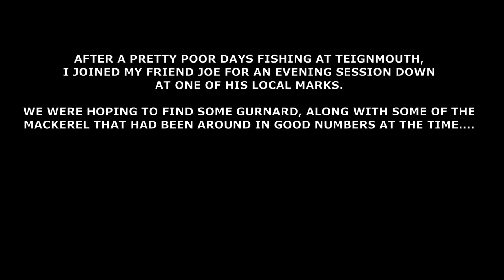Light Rock Fishing - Short Shore Jigging Session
A little footage from a short session I had with my friend Joe earlier in the summer.

I'd had a pretty naff days fishing until that point so it was nice to end the day with a little bit of action on the metals.

Rod: Major Craft Truzer TZS-T762L
Reel: Shimano Soare BB c2000pgss
Braid: Sunline Small Game HGPE 0.3pe
Leader: Major Craft Dangan Fluorocarbon 3lb

Other LRF related stuff worth a look

Check out Joe's Insta - dawlish_lrf

If you'd like to keep up to date with my fishing adventures please feel free to give my Facebook page a like - just search for Devon Lerfer or find me on Instagram - devon_lerfer